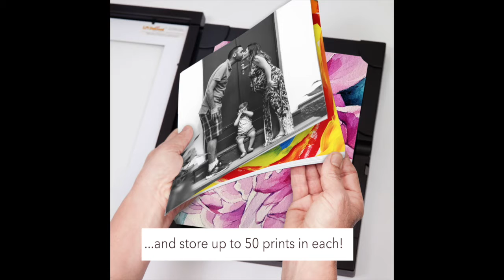Home Gallery: Living Wall of Photo & Art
Create an ever-changing display of meaningful artwork and photos using front-opening wooden storage frames by Dynamic Frames. Hang securely on the wall with provided hardware, and change orientation as needed. No need to skimp on photo prints, and always have a place to show off new art creations! Acid-free beveled white mat included.